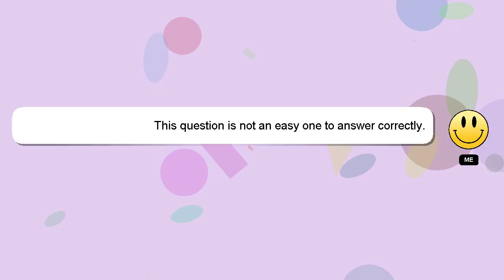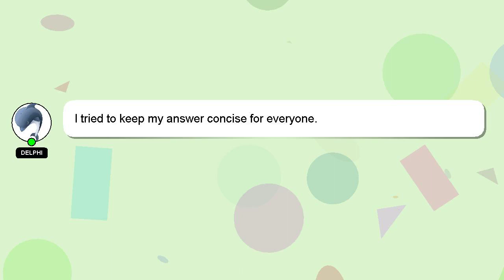How to change spindle in mixer tap?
A brief presentation of myself, Nice to meet you, I am Delphi. I help you answer your questions. - How to change spindle in mixer tap?

Don't hesitate to leave a comment or start a chat if you have a more specific question. Your answer will be acknowledged and appreciated, and I will 'heart' it as a sign of gratitude.

*2 What we are experimenting :*